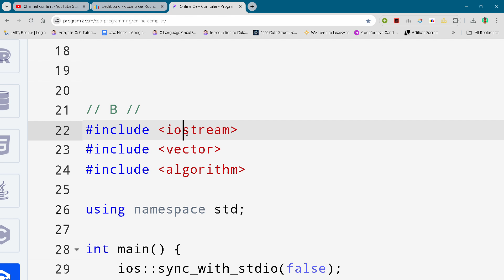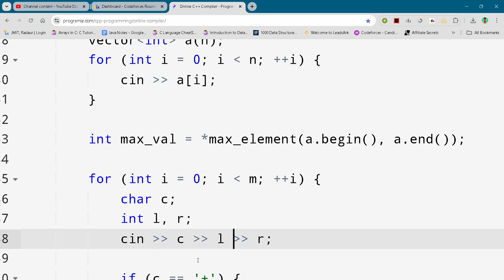Codeforces Round 969 Problem B. Index and Maximum Value Full Solution In C++